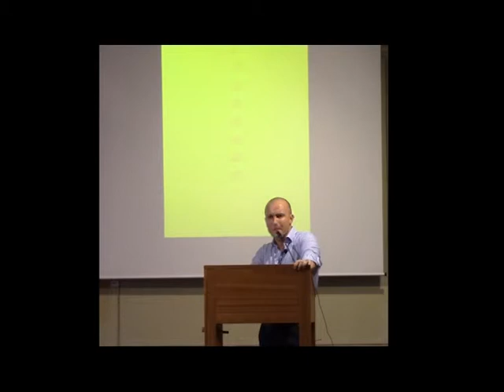CAPITOLIUMART - TURI SIMETI ADJUDICATION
MODERN & CONTEMPORARY ART (Auction186) - JULY 21ST, 2015 - LOT 55.
Gherardo Rusconi adjudge for 26.000 euros, at Capitoliumart Auction House, a beautiful yellow Turi Simeti.
Gherardo Rusconi aggiudica a 26.000 euro, presso la Casa D'Aste Capitoliumart, un bellissimo Turi Simeti giallo.